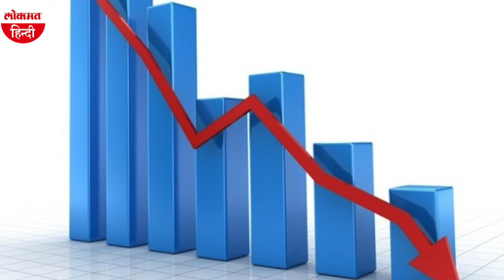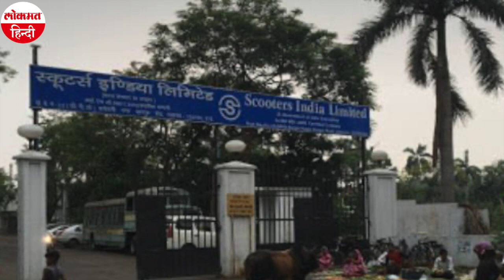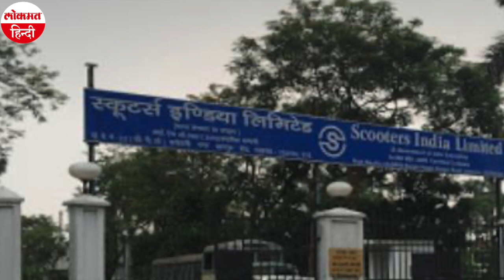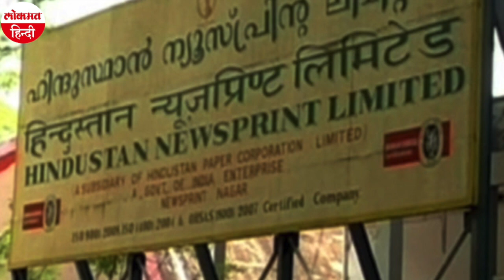Year Ender 2020: इस साल Modi Govt ने इन 6 कंपनियों को बंद करने का लिया फैसला | Lokmat Hindi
साल 2020 देश ही नहीं बल्कि पूरी दुनिया के लिए अच्छा नहीं था। कोरोना महामारी ने कई देशों को तोड़कर रख दिया। कुछ देशों की अर्थव्यवस्था डूब गई तो कुछ अर्थव्यवस्था को पटरी पर लाने के लिए संघर्ष कर रहे हैं। अपने देश की बात करें तो यहां भी कई ऐसे व्यवसाय बंद हो गए जिन्हें हम अपने जन्म से जानते थे। छोटे-मोटे व्यवसाय से इतर भारत सरकार को भी कई कंपनियों को बंद करने का कठोर फैसला लेना पड़ा। मोदी सरकार ने हाल के दिनों में कई घाटे में चल रही सरकारी कंपनियों को बंद करने का फैसला लिया है। इनमें से कुछ कंपनियां कुछ साल पहले तक अपने क्षेत्र में काफी प्रसिद्ध थीं। लेकिन अब उन पर ताले लटके हुए हैं। इन कंपनियों को बंद करने के पीछे सरकार का विनिवेश के मोर्चे पर आगे बढ़ना है। चालू वित्त वर्ष के दौरान 2.10 लाख करोड़ रुपये की भारी-भरकम राशि विनिवेश से जुटाने का लक्ष्य रखा है। सरकार पब्लिक सेक्टर कंपनियों के विनिवेश के जरिए 1.20 लाख करोड़ रुपये जुटाएगी। वहीं, वित्तीय संस्थाओं की हिस्सेदारी की बिक्री के जरिए अन्य 90,000 करोड़ रुपये जुटाए जाएंगे।